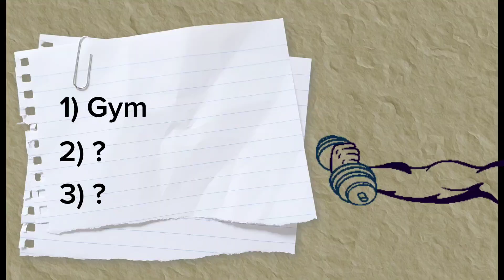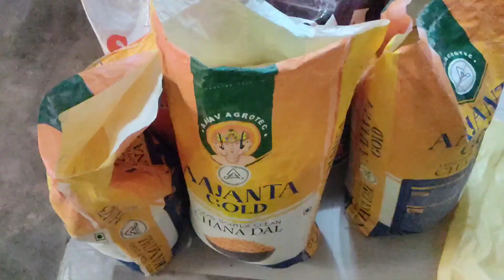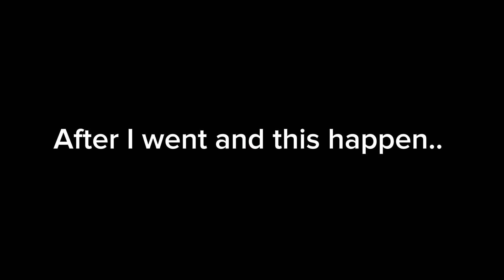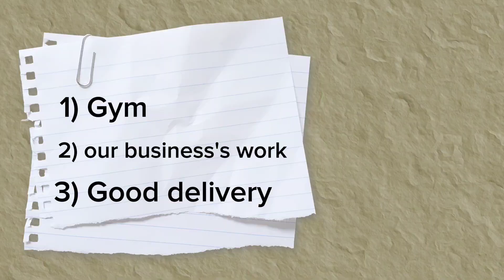I will bait my feelings on tight budget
Welcome to my imperfect videos where i stammer, going nervous and awkward.
I speak bad english, and want to record my life in English only, may be that's for better fluency

stock footages: Pixabey

oh I forgot to say my name is Bijaydev Das
 Thank you i mean it!